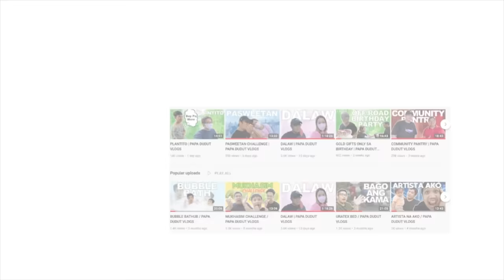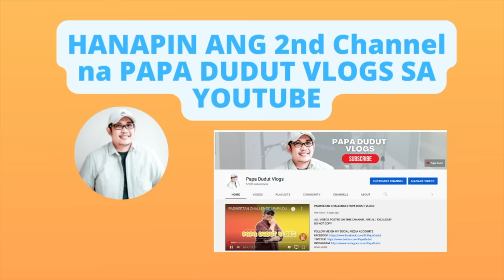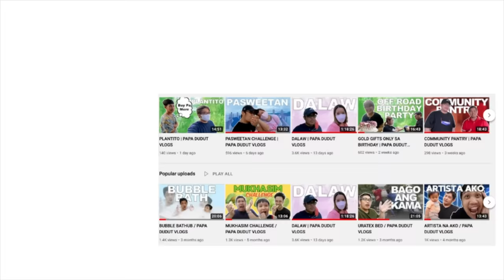CATHY | PAPA DUDUT STORIES